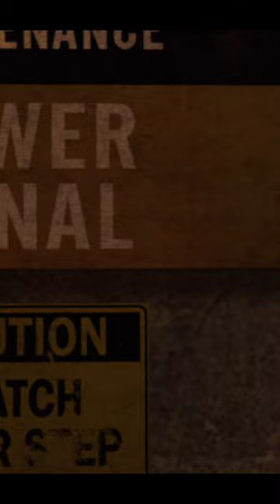Half Life: Episode Two | Animux